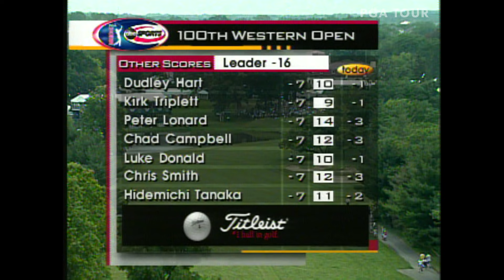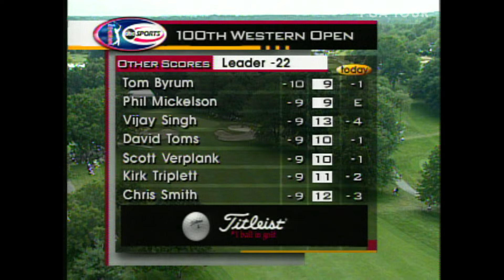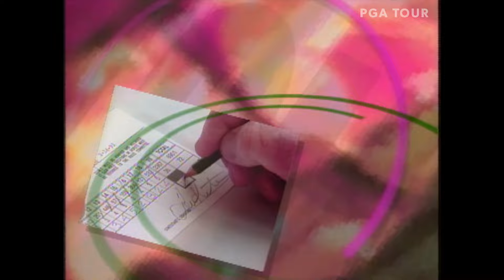Tiger Woods wins 100th Western Open in 2003 | Chasing 82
At Cog Hill Golf and Country Club Tiger Woods finshed five strokes ahead of Rich Beem at 21-under to win the 100th Western Open presented by Golf Digest.